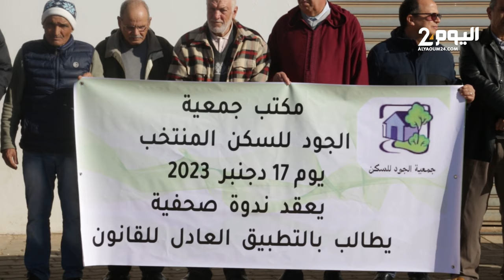ضحايا ودادية جود السكنية بتمارة يشتكون.. الحجز على عقار والسلطات ترفض تسلم ملف مكتب جديد